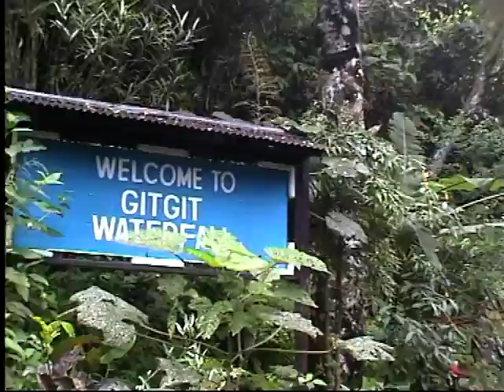Indonesia 2008 deel4 Lovina.Gitgit-Bali.keroncong part 3